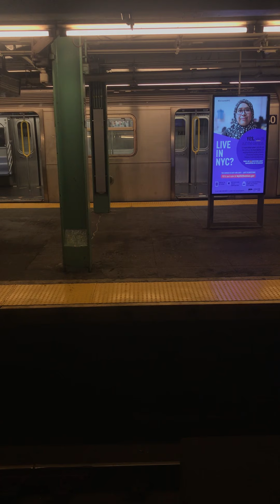Ride on 179 St bound R160B Siemens F to Forest Hills-71 Av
Love riding express trains and seeing the local stops sped by.